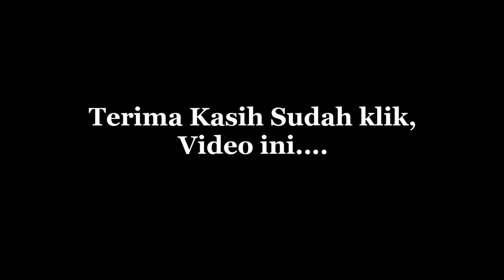Bhusing Spindle Suzuki Vitara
Ganti Bhusing Spindle Suzuki Vitara 4x4

Bunyi Kletek2 Saat Double Vitara 4x4 Actif, Cek Bhusing Spindle Nya Pasti Kemakan Atau Aus